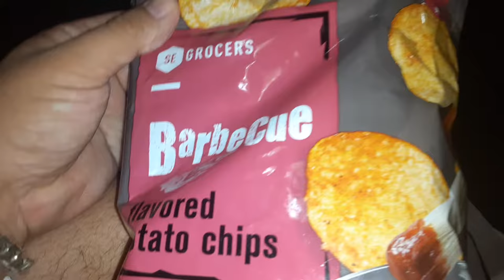SE GROCERS bbq chips